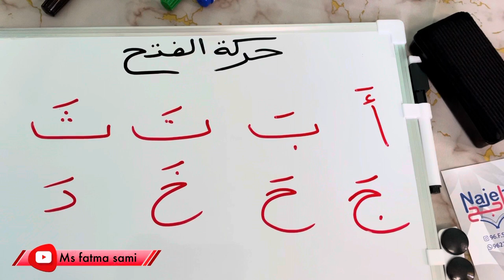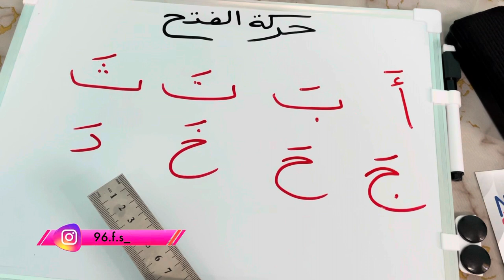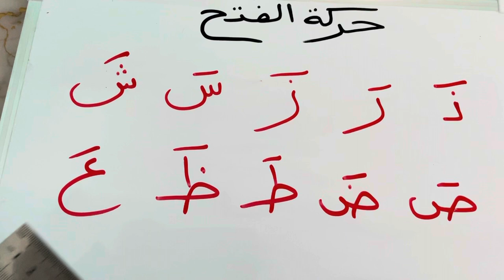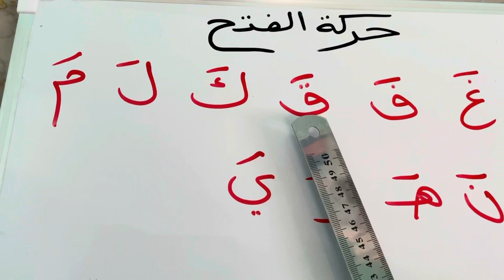الدرس الأول : حركة الفتح .